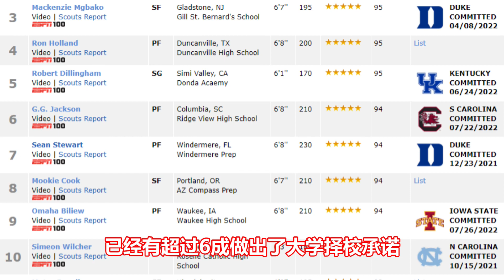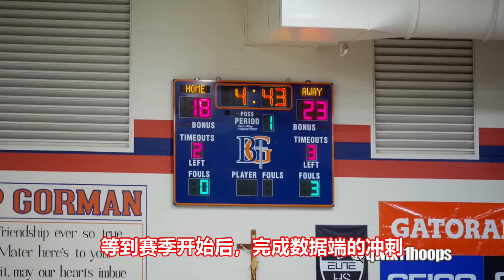五星高中生承诺加盟肯塔基！Bronny James又组一团大的，AAU球队成全明星阵容！Bryce罚球绝杀！